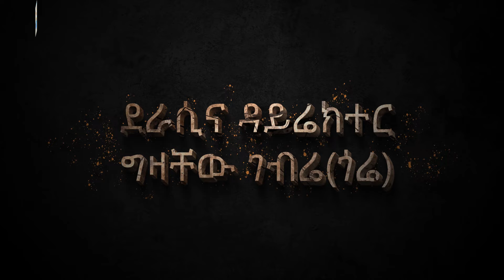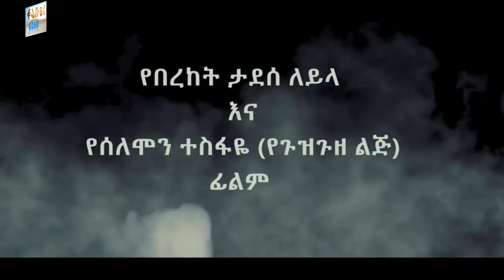አዲስ አለም Ethiopian Movie Trailer Addis Alem 2024